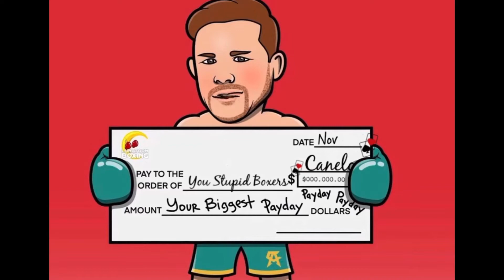NEWS FLASH ‼️BLACK AMERICAN BOXERS ARE BEGGING FOR A CHANCE TO FIGHT (here’s proof)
JUST FOR FUN (don’t take it personal)
THANKS FOR STOPPING BY!
al haymon
bob arum
boxing news 2022
boxing news canelo
boxing news canelo alvarez
boxing news errol spence jr
boxing news tank davis
claressa shields
khmer boxing news 2022
premier boxing champions
premier boxing champions full fights 2022
showtime boxing all access canelo